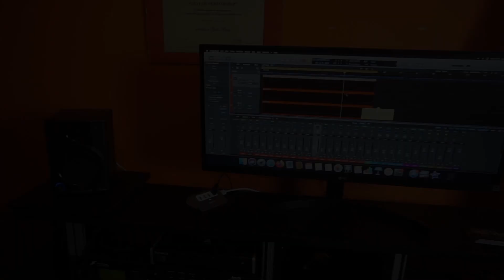New Studio Setup - Glorious Workbench And Stuff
Dopo tanti anni finalmente un nuovo look per il mio studio. Piacerà agli allievi?
Aiutato dal mio labrador... È andata così...

E' disponibile su Amazon il mio primo libro di didattica "Teoria Applicata Per Chitarra".
Ideale per tutti i chitarristi che vogliono studiare e, soprattutto, imparare a mettere in pratica la teoria, dalle basi fino ad argomenti avanzati.
Acquistalo, scontato, qui